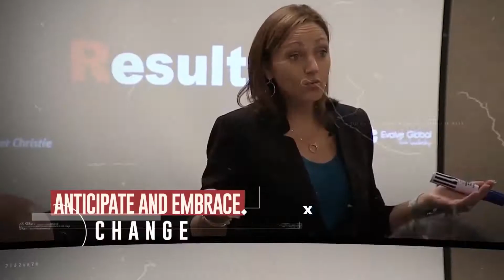28: Shake Your Money Maker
Today we're talking about handshakes and how to use your handshake to communicate a strong impression. Your handshake sets the tone. In this episode, we discuss how to be present, what to do with the rest of your body, and how to make the most of your handshake.